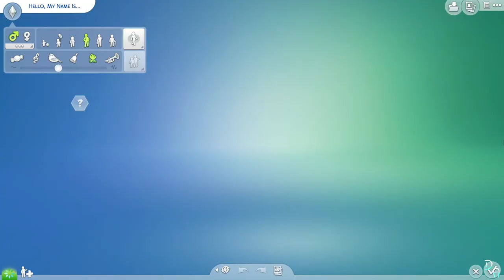Luka Couffaine (+ CC Links) // The Sims 4: CREATE A SIM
Hi guys, I tried to make Luka Couffaine in CAS on The Sims 4. Hope you guys like it! 😊💙💙💙